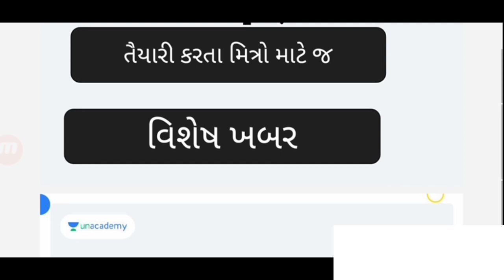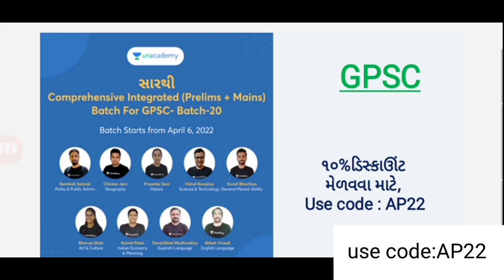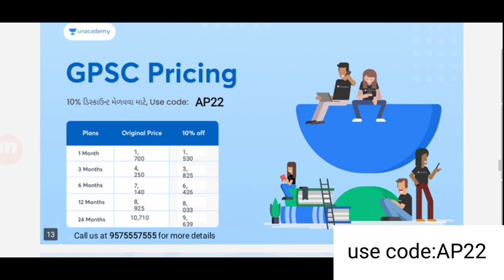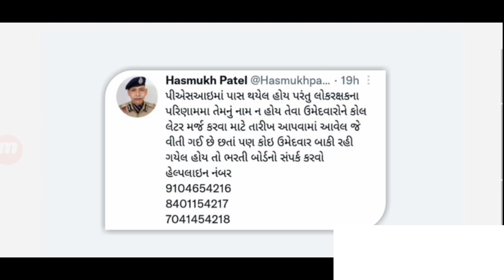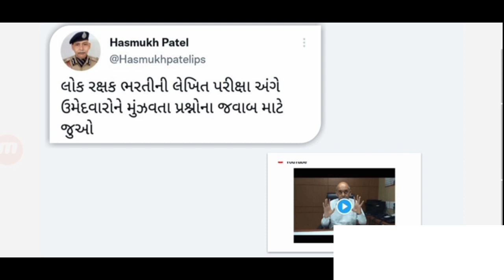ગુજરાત પોલીસ કોન્સટેબલ ભરતી ને લઈ નવી જાહેરાત | gujarat police constable bharti 2022 | અફલાતુન ખબર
👉🏻શ તમે GPSC પ્રિલીમ્સ અને મેઈન્સની તૈયારી એક સાથે કરવા માંગો છો?

 👉🏻GPSCની તૈયારી કેવી રીતે તેની મૂંઝવણ માં છો?

✨ તો હવે ચિંતા છોડો, Unacademy લાવ્યું છે તમારા માટે સ્પેશિયલ Comprehensive Integrated બેચ ✨

 ✴️ સારથી- Comprehensive Integrated (Prelims + Mains) Batch for GPSC- Batch-20 ✴️

Start Date- 6 April
use code : AP22

" નમસ્કાર દોસ્તો ,

➡️Share કરો📣📣📣📣📣📣📣📣📣📣

➡️Like કરો👍👍👍👍👍👍👍👍👍👍👍👍👍👍👍👍👍

➡️ Comment કરો📝📝📝📝📝📝📝📝📝📝📝📝📝📝